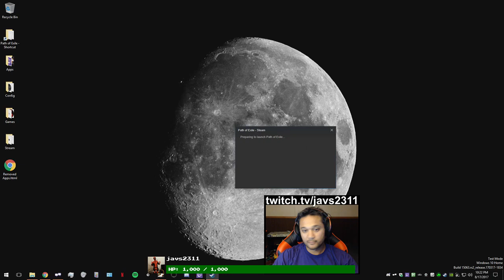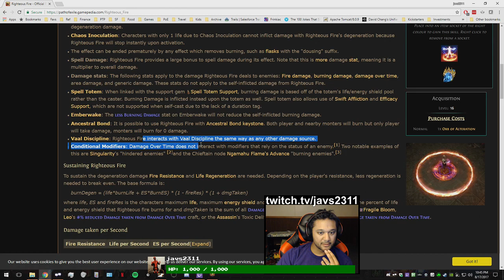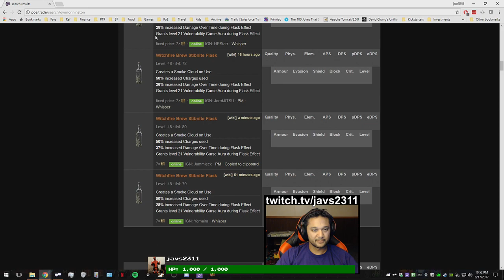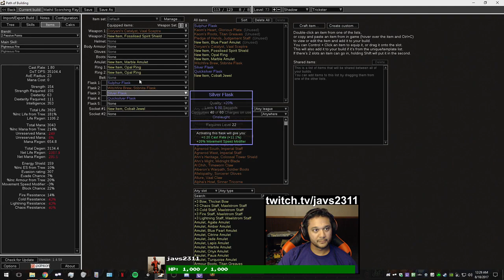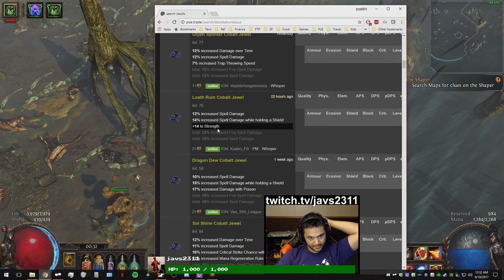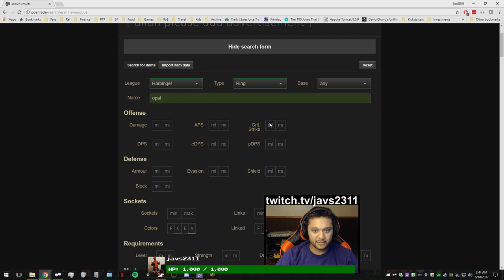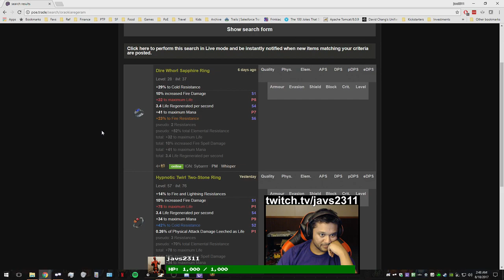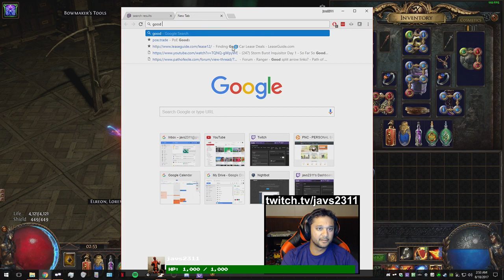Javs / PoE / HSC Scorching Ray Mapping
Mapping like a boss.